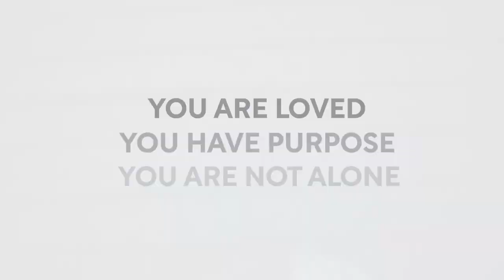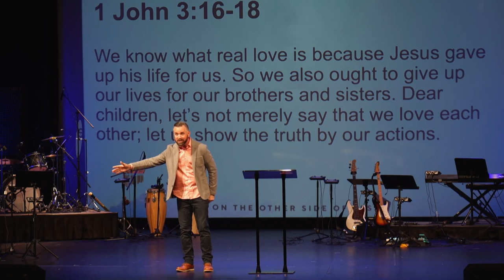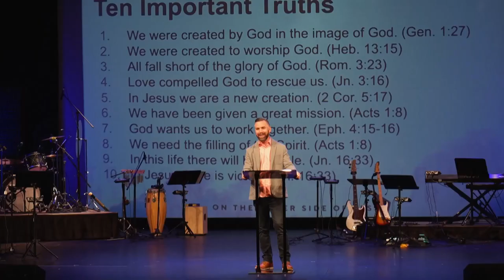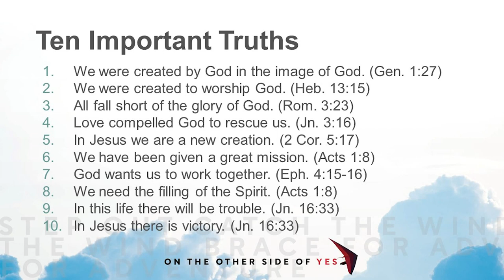On the Other Side of Yes: Compassion & Unity | Walnut Hill Sermon | Pastor Brian Mowrey